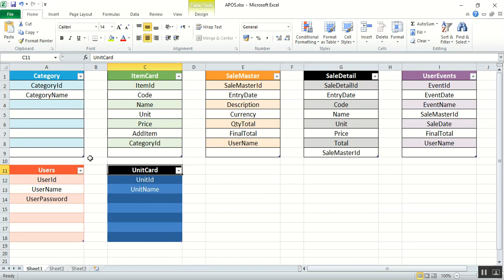C# Design Cashier Application Part1